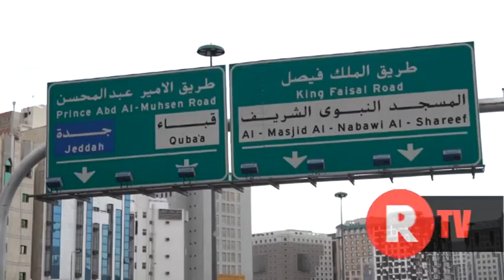Menikmati Kesejukan dan Manisnya Kurma di Padang Pasir